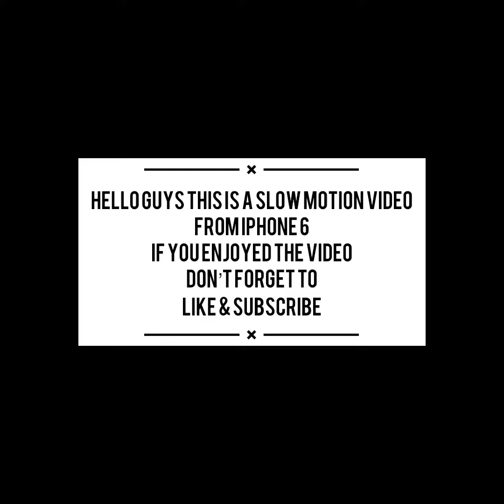Shot on iPhone 6 Slow motion Video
This video features Slow Motion Video Recorded @ Night from a iPhone 6

Pretty amazed with it

Comment down any thoughts to bring up the next one